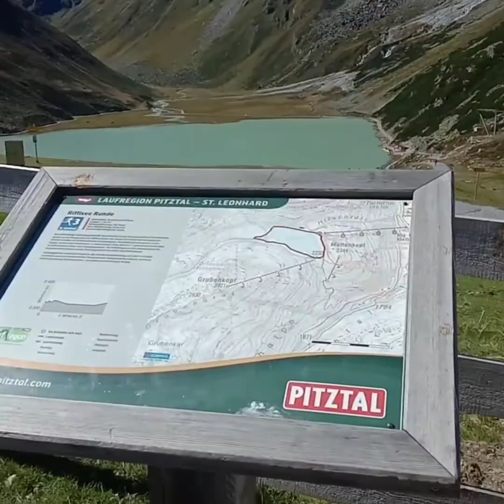EP89.wandern.เดินป่า.เดินเขา.นั่งกระเช้าลอยฟ้า.ชมธรรมชาติ.ที่นี่ออสเตรีย.ดอกอ้อย